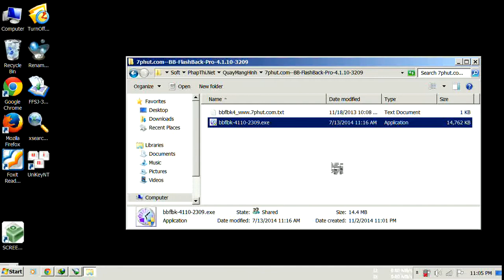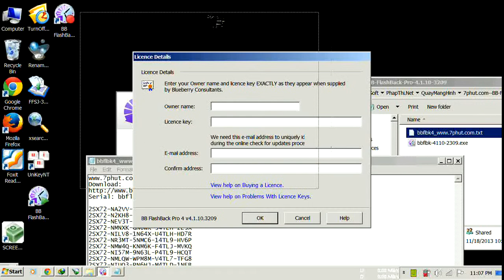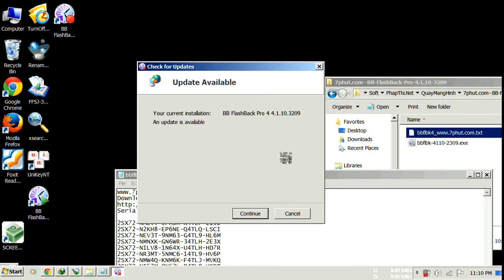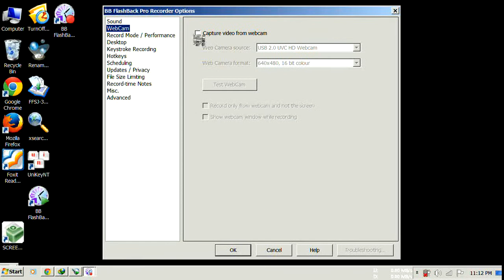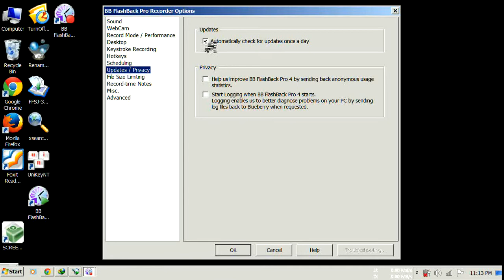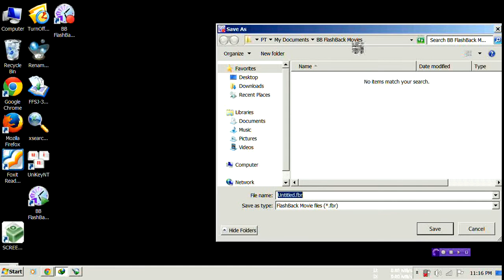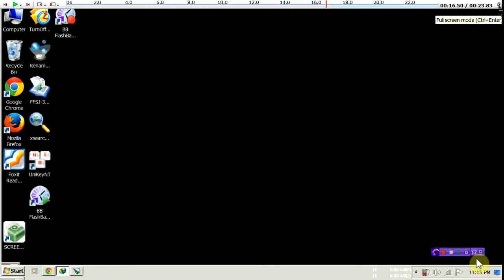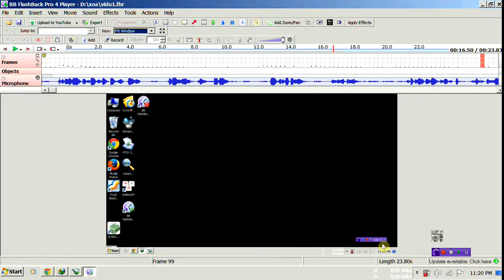7phut.com Hướng dẫn cài đặt BBFlashBack, giảm dung lượng khi quay màng hình